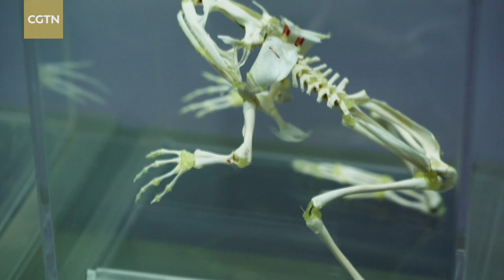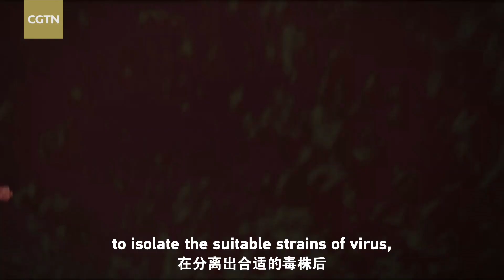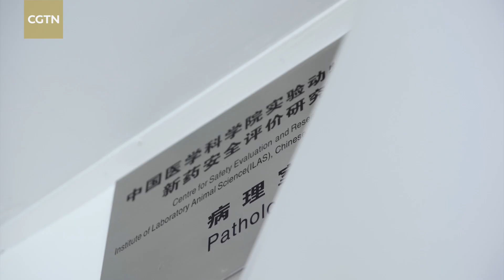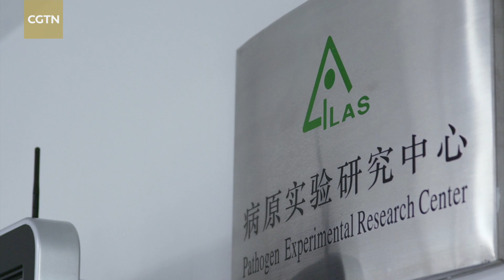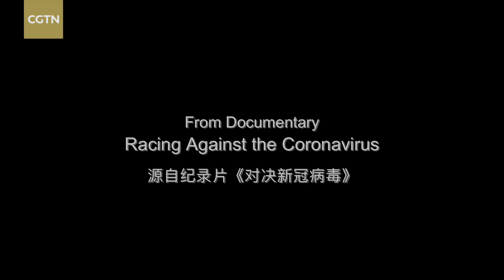Big thanks to small creatures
Animal experiments are essential for advancing medical science. This video clip looks at how a team led by Dr. Qin Chuan devised and implemented a system for evaluating trial vaccines on animal subjects. Thanks to sacrifices made by small creatures, large sections of humanity have enjoyed good health. We should remember them forever.